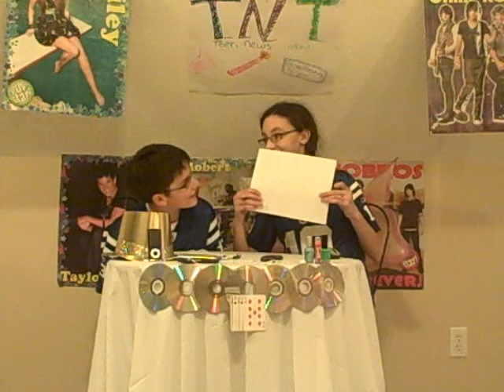TNTFeb5th2010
The Latest in Teen news as of Feburary 5-6th, 2010